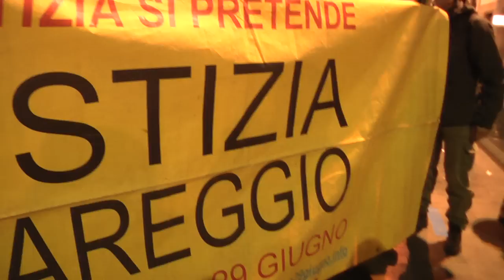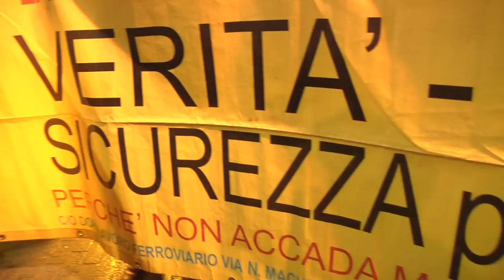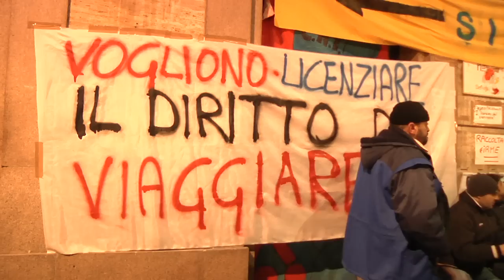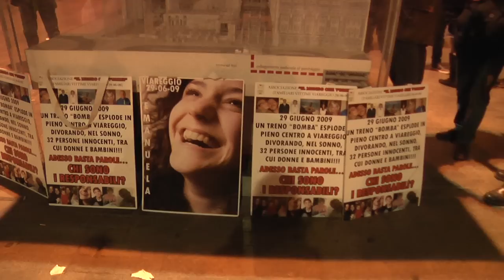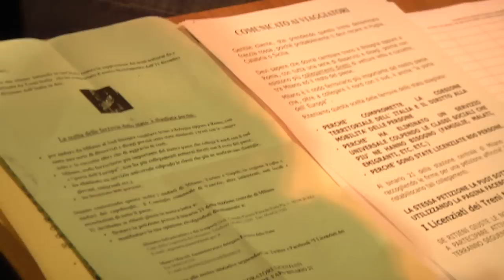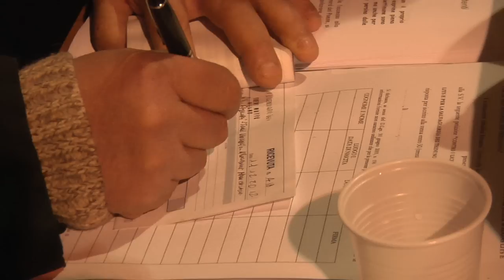BINARIO 21 CHIAMA ITALIA: VIAREGGIO RISPONDE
L'Assemblea 29 giugno e l'Associazione "I familiari delle vittime di Viareggio", ancora in lotta per avere verità e giustizia sull'incidente ferroviario che provocò 32 vittime nel 2009, portano la loro solidarietà ai lavoratori dei treni notte da più di un mese asserragliati sulla torre della stazione centrale, durante l'assemblea al BINARIO 21 dell'11\01\12.